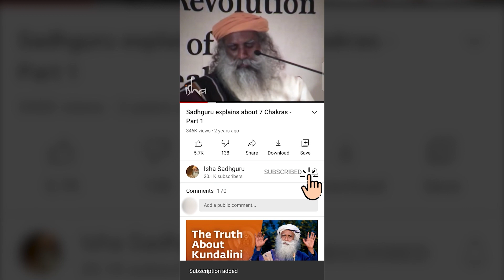Sadhguru Settles Debate on Atheism vs Theism | God | Religion | Ramanujan | Black Holes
Help us Spread Sadhguru's Wisdom to the world.

All Sadhguru Jaggi Vasudev audio and video materials are copyrighted by Sadhguru Jaggi Vasudev and Isha Foundation. We are just following the USE OF COPYRIGHTED MATERIAL GUIDELINES

Sadhguru's Videos and podcasts on Isha.Sadhguru.org are now freely downloadable.  It is on this note we use Sadhguru's Videos on my Channel to Enhance people's lives by adding an educational value through a yogic Perspective. It is at viewer's discretion whether to use the advice and/or suggestions and/or content of the video/channel. Sadhguru Jaggi Vasudev and/or Isha Foundation and/or Isha Sadhguru Channel Team and/orOwner cannot be held responsible for the advice and/or suggestions.